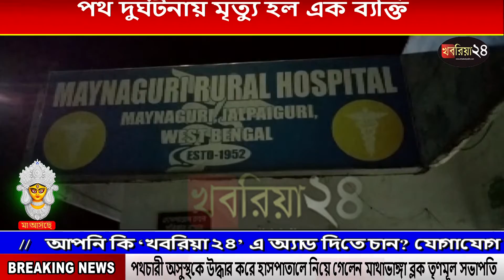বাইকের সাথে বড় গাড়ির ধাক্কায় মৃত্যু ১